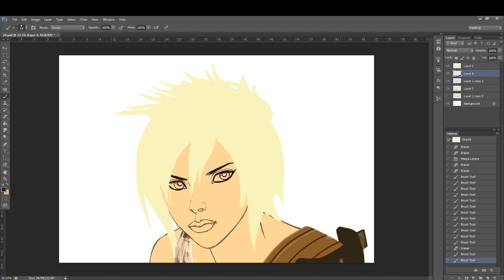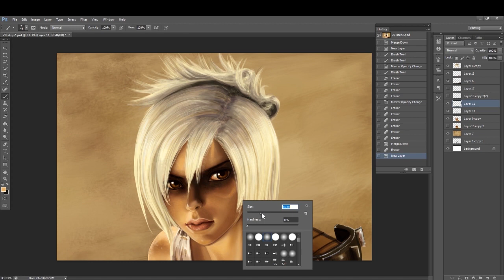20th day self study anatomy: League of Legends - Riven Speedpaint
ヽ(ﾟ▽ﾟ)ノThank you for watching my painting video!
20th day self study anatomy: League of Legends - Riven Speedpaint

♜Painting Tools: Sai，Photoshop CS6